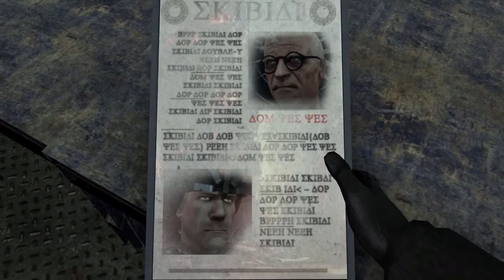Skibidi Toilet 70 Part 2 Reversed